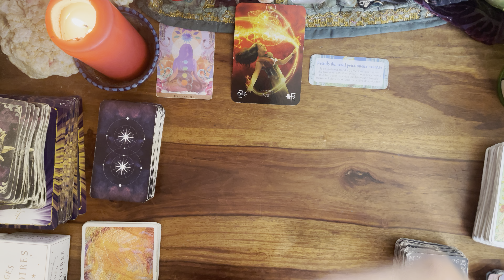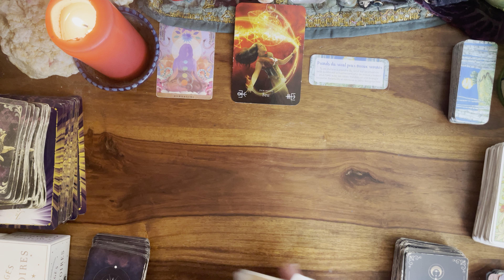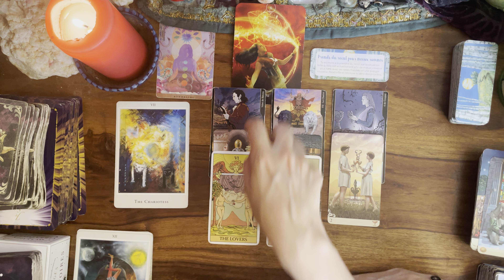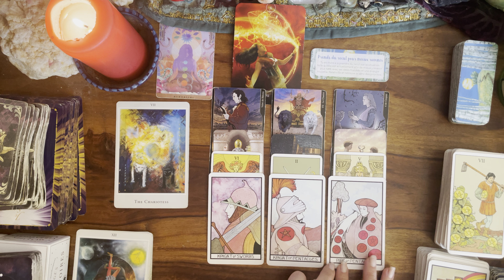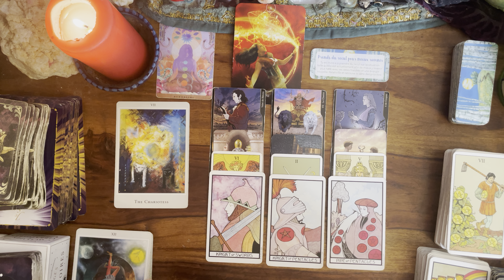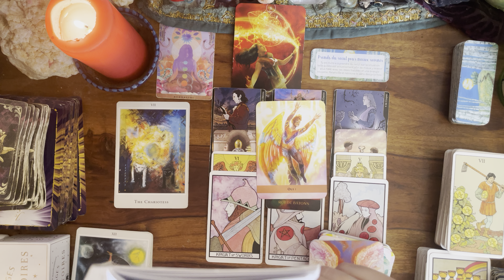🔥BELIER du 15 au 21 JUILLET 🌸message pour toi#belierhebdo